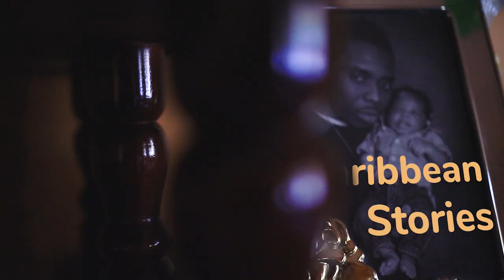Environmental Films from the Caribbean at Hairouna Film Festival 2022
On May 11 environmental films were on the virtual screen at Hairouna Film Festival 2022. Our Litter Bug: Environmental Films from the Caribbean post-screening Q and A with John Stollmeyer and Kemba Jaramogi was hosted by Carver Bacchus, founder and director of Green Screen Environmental Film Festival. The discussion centers around some of the major environmental issues that we are currently facing in the Caribbean which were raised in the films, among them increased natural disasters and deforestation, and the role that communities can play in paving a more sustainable and greener way forward.

John Stollmeyer is a permaculture expert and artist. Kemba Jaramogi is an environmentalist educator and Technical Director at  the Fondes Amandes Community Reforestation Project. Both John and Kemba were participants in Rhonda Chan Soo's documentary My Water Shed, My Home, which screened in our Litter Bug film segment at HairounaFF 2022.

To learn more about the work that Fondes Amandes community (Trinidad and Tobago) is doing with the
Foundation for the Bioregional Autonomy of the Orinoco Watershed.

Hairouna Film Festival 2022 was made possible thanks to the support of our partners and friends of the festival:

Soho House, presenting partner
ARGO Development Studio, official partner

Friends of the Festival:
Grow In Time,  North Eleven, Island Rebel Media, Sunburst Apartments, Beachcombers Hotel, Flow Wine Bar, Own Voices, The Sky Gallery, Carib-Beans SuperFoods Coffee House, Doe Eye Media Production, Business Affairs Resource Booster, Locarno Open Doors, Fashion Is Payne

▼ Follow us online to stay up-to-date with all that's happening at HFF!▼